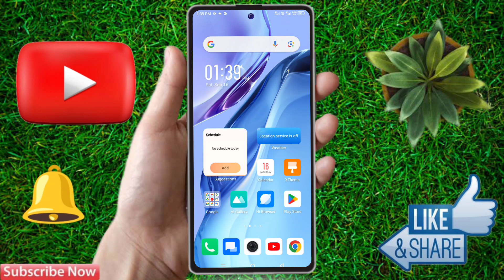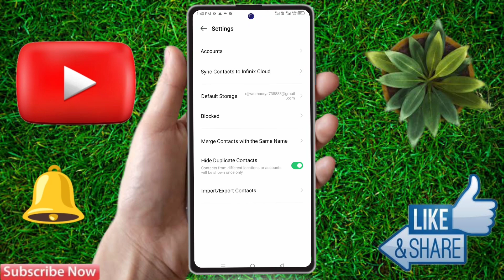how to copy contacts infinix, infinix me number copy kaise karen, infinix contact setting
how to copy contacts infinix, infinix number nahi show kar raha hai, infinix contact setting,
how to import & export contacts infinix, infinix display contacts,
infinix copy contacts settings,
how to export contacts in storage infinix,
how to copy contacts in infinix,
infinix contact import export,
infinix contact copy,
infinix number nahi show kar raha hai,
infinix number nahi show ho raha hai,
infinix me number copy kaise karen